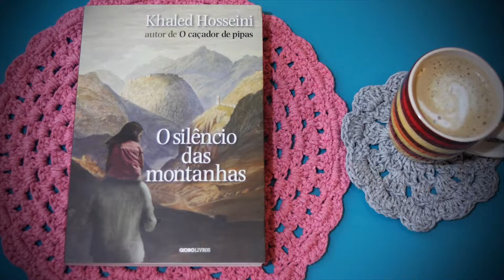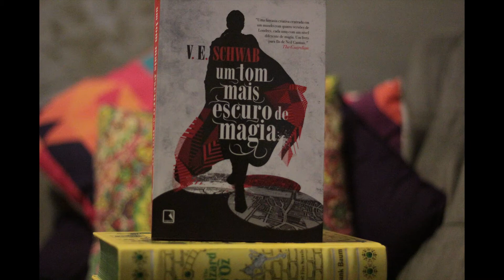Resumão de Dezembro { 2016 }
OI! No vídeo de hoje eu mostro todos os livros que eu li em Dezembro, e os livros novos na estante. Espero que gostem.

Se você quiser mandar qualquer coisa pra mim, pra Gabi ou até fralda para o Joaquim (rs), temos uma caixa postal:

Romulo Oliveira
Caixa Postal: 1554
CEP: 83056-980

+ TV SHOW TIME: oromuloos